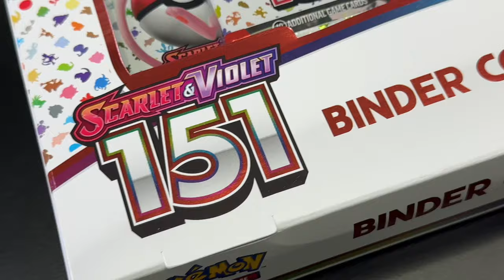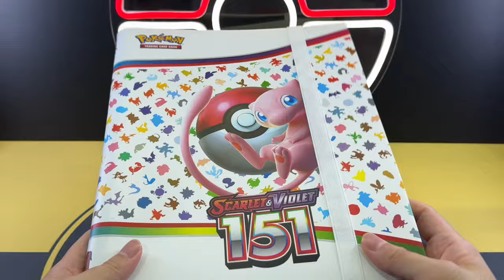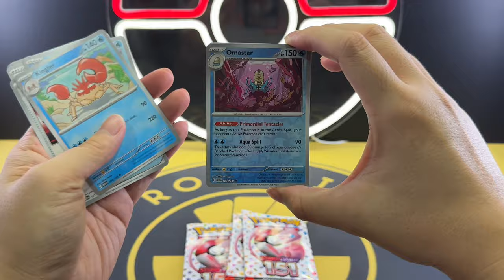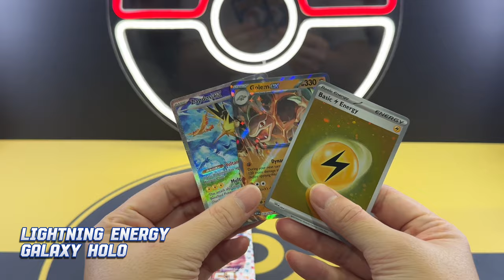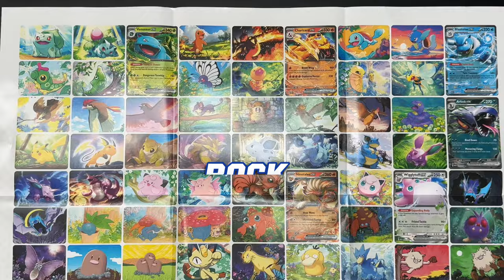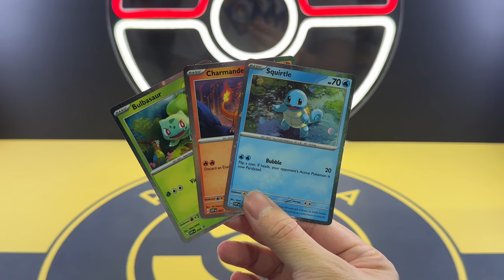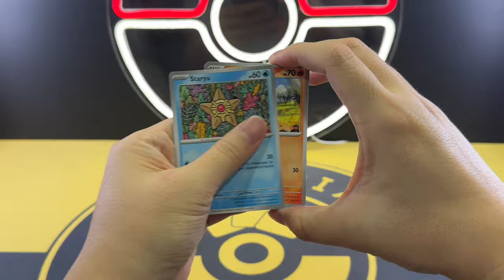151 Binder and Poster Collection is better than I thought! 💭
151 Japanese Booster Box

151 Japanese Card File

151 Binder Collection

151 Elite Trainer Box

151 Poster Collection

151 Booster Bundle

151 Zapdos EX Collection

151 Alakazam Ex Collection

Elite Trainer Box Protector Case
Welcome, fellow Pokémon enthusiasts! In today's video, I dive deep into the incredible world of Pokémon collections, specifically focusing on the 151 Binder and Poster collection boxes. 🌟

What to Expect in This Video:

🔍 In-Depth Review: I'll provide a detailed review of the 151 Binder collection box, showcasing its content, including 4 booster packs and a 9-pocket, 20-page binder. Discover why it exceeded my expectations!

🎨 Stunning Mega Poster: Explore the 151 Poster collection box, which includes 3 booster packs and an impressive mega poster featuring all 151 Pokémon. Witness the vibrant artistry and intricate details up close!

🌟 Why It Stands Out: Learn why these collection boxes are a must-have for any Pokémon collector or enthusiast. From the quality of the binder pages to the thrill of opening booster packs, I'll share my insights on what sets these boxes apart.

👾 Spotlight on 151 Pokémon: Delve into the nostalgia as we explore the iconic first-generation Pokémon featured in these collections. Reminisce about your favorites and discover hidden gems from the original Pokémon series.

*HOT* 151 Mini Tins! FULL REVIEW | 10 Artwork Energy Coins | 1 BIG Combined Artwork | MUST WATCH!!